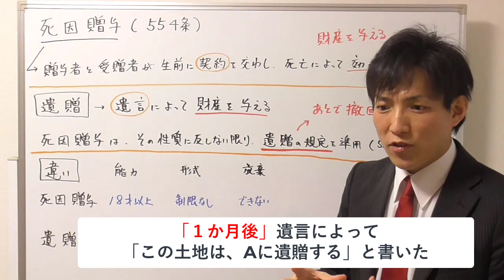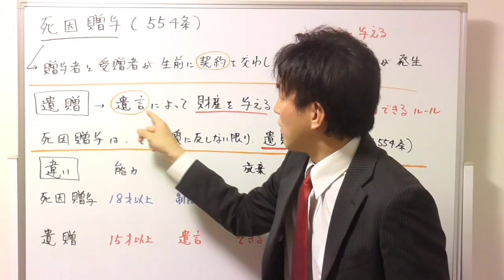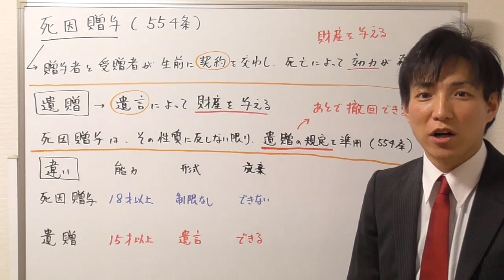【宅建：民法】死因贈与と遺贈の違い【宅建通信レトス】23